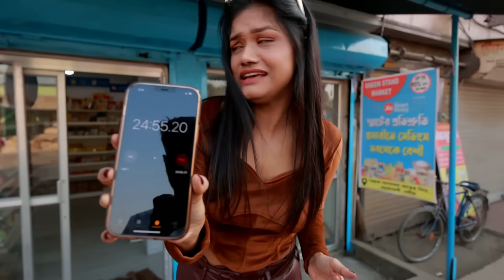I ONLY ate BROWN FOOD & Used BROWN THINGS For 24 HOURS | Only One Color Challenge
Eating and Using 24 Hours Brown Color Food & Things Challenge, Eating 24 Hours One Color Food Challenge.